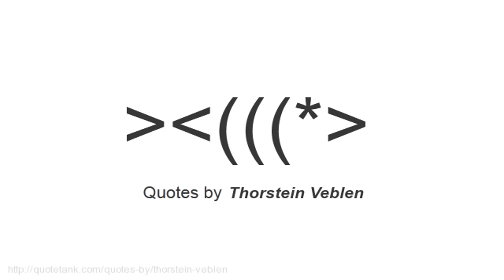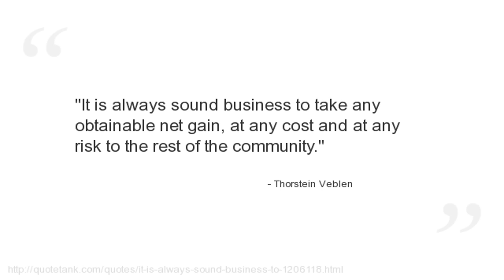Thorstein Veblen Quotes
Who is Thorstein Veblen?
An American economist and sociologist, and a leader of the so-called institutional economics movement.